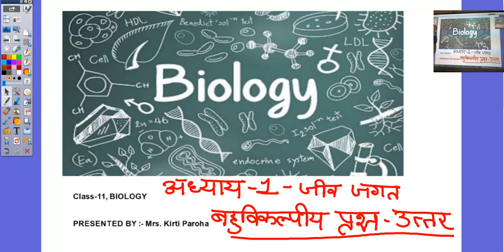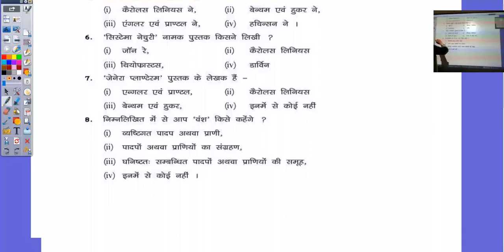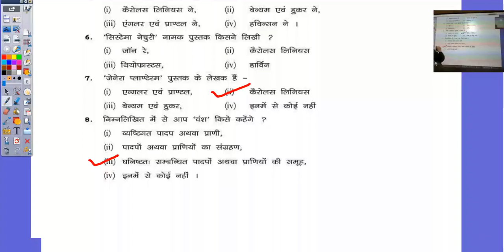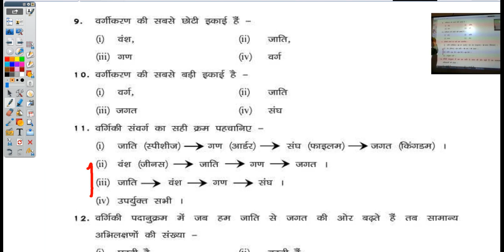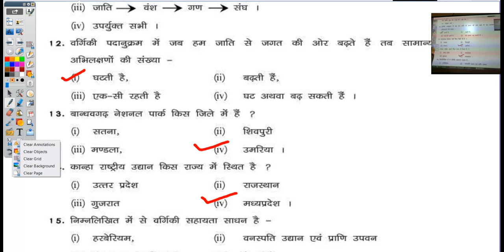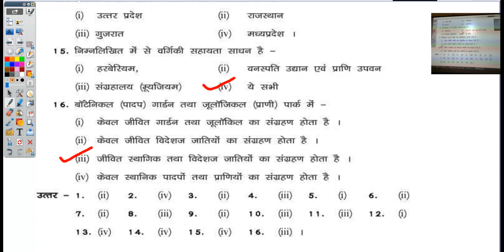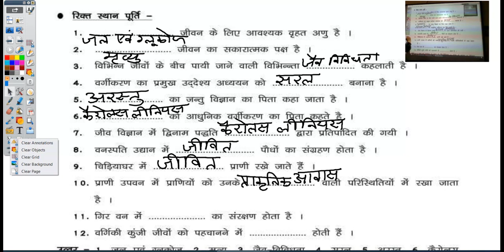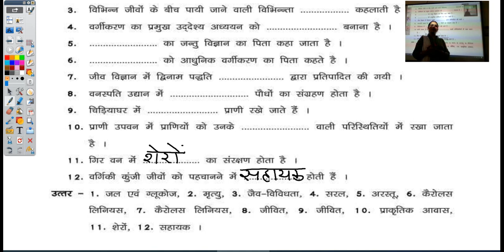कक्षा ११ जीव विज्ञान अध्याय 1 बहुविकल्पीय प्रश्न उत्तर